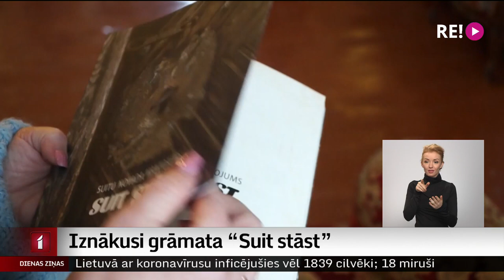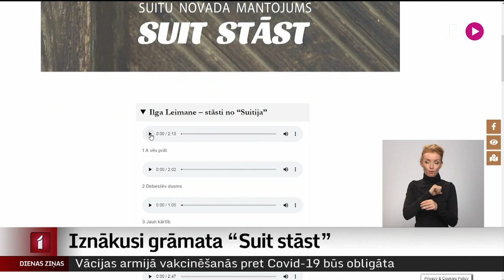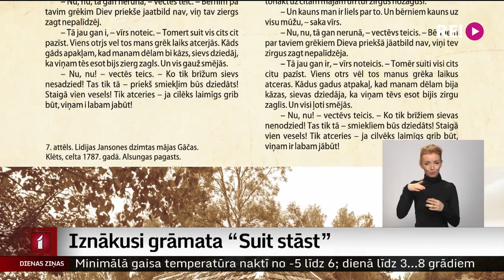Iznākusi grāmata “Suit stāst”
Gara spēks, uzņēmība, izturība, optimisms un humors  – tas viss strāvo no jaunās grāmatas “Suit stāst”. Stāsti ir ne tikai piedzīvotais vienā kultūrtelpā, bet atspoguļo visas Latvijas vēsturi. Turklāt grāmata ļauj ikvienam iemēģināt, kā ir runāt suitu mēlē, jo teksti ir gan literārajā valodā, gan suitu izloksnē. Grāmatas autores savus stāstus ir arī ierunājušas.